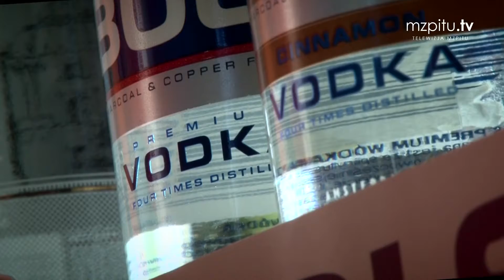POLICZYĆ ALKOHOL?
Ile może i powinien jednorazowo wypić mężczyzna? Jak te wartości zmieniają się w zależności od płci? Rozmawiamy o tym z Błażejem Gawrońskim – dyrektorem Miejskiego Zespołu Profilaktyki i Terapii Uzależnień w Olsztynie.